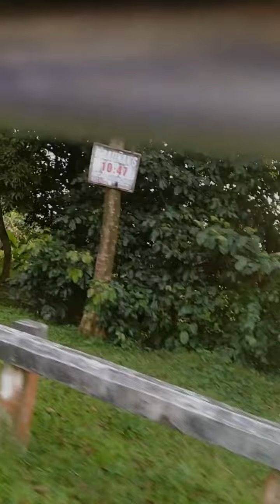Team Building part 3 | Byahe pauwi